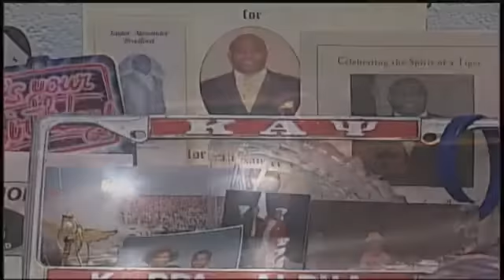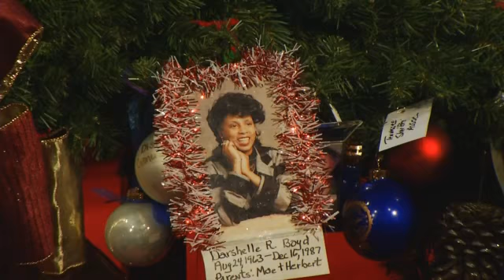Season to Remember Honors Crime Victims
State officials honor crime victims and their families at annual Season to Remember. Scott Couch reports.